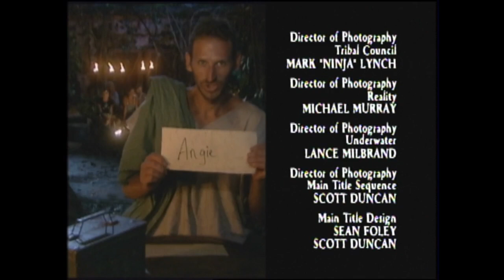Angie Jakusz - In Loving Memory | Survivor: Palau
Angie passed away at age 40 on January, 8, 2021. Angie is the eighth former Survivor contestant to pass away, following Jenn Lyon (2010), B.B. Andersen (2013), Caleb Bankston (2014), Dan Kay (2016), Ashley Massaro (2019), Rudy Boesch (2019), and Cliff Robinson (2020).

Cassandra Anne "Angie" Jakusz[1] was a contestant from Survivor: Palau.
Chosen last for the infamous ill-fated Ulong tribe, Angie was initially the outsider due to her distinct sense of difference from everyone else. Seeking out to prove to everyone that she was useful, Angie became a fierce competitor in challenges, often being perceived as one of the stronger females on Ulong. At the Double Tribal Council, an unassuming attempt at getting the tribe's most capable member in Bobby Jon Drinkard eliminated ended her game, as after the target Ibrehem Rahman was granted immunity by Koror, she was voted out for being the next weakest.

Profile
Retrieved from CBS.com

Born and raised in Waukesha, Wisconsin, Angie Jakusz attended Mukwonago High School. She then spent time in San Francisco and New York before moving permanently to New Orleans.

Jakusz currently works as a bartender while creating her art (she paints watercolors and uses found objects in her creations). She previously worked as an ink lab technician and has also worked in a tattoo shop. She currently has 11 colored tattoos. She describes herself as vivacious, gracious and anomalous. Her favorite hobbies include painting, reading and heckling. Her hero is a co-worker who, after 20 years at the bar, decided to return to school to study marine biology.

Jakusz lives with her boyfriend, Keith, and their three cats, Sweetpea, Roscoe and Igor. Her birth date is March 27, 1980.

Survivor
Angie initially bonded with Coby Archa, both knowing how it feels to be ostracized. Despite this, Coby chose to select Caryn Groedel to be on Koror instead of Angie. However, Angie was selected to be on the Ulong tribe by Ibrehem Rahman. Due to the twist of the unpicked people being eliminated, Angie hugged Wanda Shirk and Jonathan Libby goodbye and was saddened as they left. Angie felt uncomfortable as the last person picked overall and felt she was on the wrong tribe. After losing the first challenge, she was targeted by Jolanda Jones for being an apparent challenge liability and being the last picked. However, she was spared because Jolanda was blamed for losing the challenge. In the next challenges, Angie proved herself to be a fierce competitor. Unfortunately, Ulong would lose the next three Immunity Challenges. Angie went along with the majority and voted out Ashlee Ashby, Jeff Wilson, and Kim Mullen. On Day 12, Jeff revealed both tribes would be going to Tribal Council. Ulong lost the Reward Challenge again, mostly due to Ibrehem. He was the initial target but a twist allowed Koror to give an Ulong member immunity for that Tribal Council only. Ibrehem, the obvious target, was granted immunity by Koror. The vote would end in a 2-2-1 tie between Angie and Bobby Jon Drinkard. At the revote, Angie received all the votes and was voted out.

In "The Best and Worst Reward Ever", the vote ended with a 2-2 tie between Angie and Bobby Jon, forcing a revote. Ibrehem and Stephenie changed their votes to Angie on the revote, eliminating her from the game.
Post-Survivor
On January 9, 2010, Angie attended Survivor's 10-year anniversary party.
In November 2017, Angie was diagnosed with a rare form of squamous cell colorectal cancer.

Death
Angie passed away at age 40 on January, 8, 2021[4]. Angie is the eighth former Survivor contestant to pass away, following Jenn Lyon (2010), B.B. Andersen (2013), Caleb Bankston (2014), Dan Kay (2016), Ashley Massaro (2019), Rudy Boesch (2019), and Cliff Robinson (2020).

Trivia
Angie was voted out the same night as the ninth person picked for the Koror tribe.
Angie is tied with Stephenie LaGrossa, Kim Mullen, and Willard Smith for the most votes received in Survivor: Palau with 8.
Angie is the first contestant to receive more votes on a revote than in the original vote.